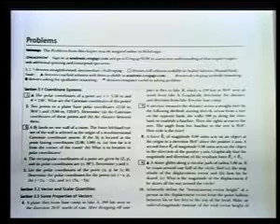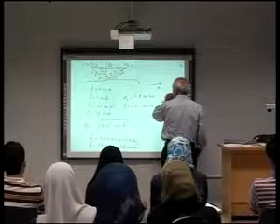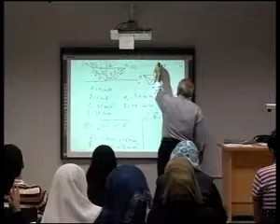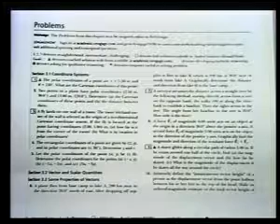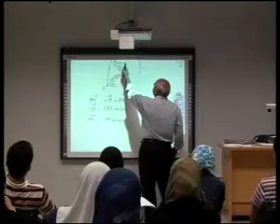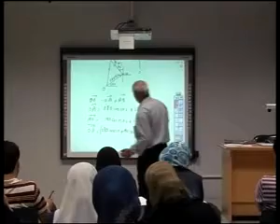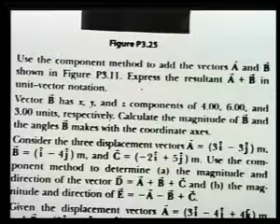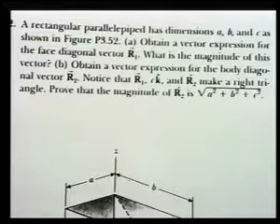General Physics 1 - Lecture 11